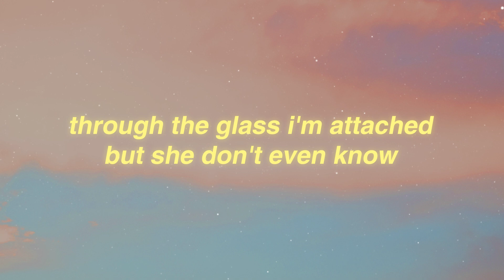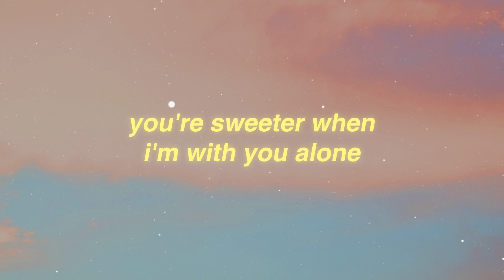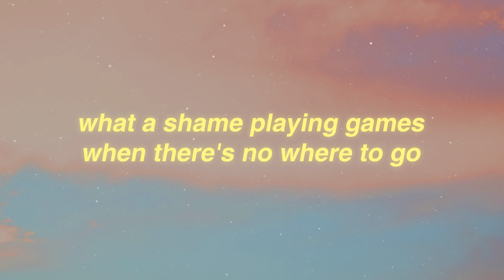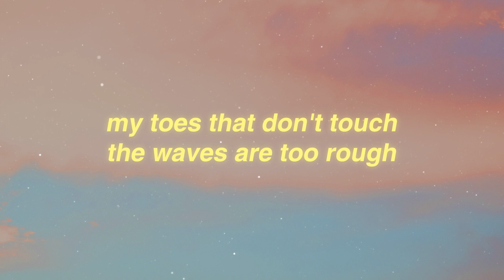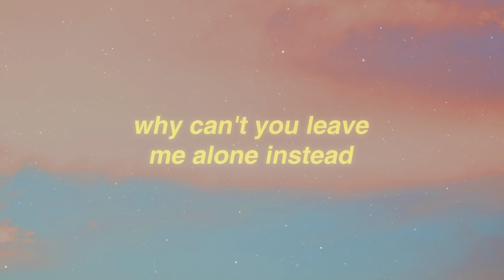Landon Conrath - 2AM (Lyrics)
🎶 Landon Conrath - 2AM (Lyrics) is a summertime melodic pop track. Really puts me in a good mood. Enjoy this vibe! :)

Lyrics: 2AM Lyrics Landon Conrath

in my mind it's a breeze

i'm fumbling while i
look for my keys

got the text, she's a wreck

and i've got a premonition that
maybe we was with him again

what a shame playing games
when there's no where to go

fan the flame you're to blame
and you're killing me slow

through the glass i'm attached
but she don't even know

how much i'd miss her if
she walked out the picture

ooooo

my toes that don't touch
the waves are too rough

ooooo

stroke of bad luck i guess

it's 2am on the phone again

you got mе wishing we're
more than friеnds

i'm living in an emotional hell

taking kicks to the belt

ya know lately i've been wishing
that maybe we was kissing instead

coffee cups, styrofoam

you're sweeter when
i'm with you alone

take the hint reminisce
to back in mid december

but somehow it's
september again

how much i'd miss her if she
walked out the picture

ooooo

ooooo

you got me wishing we're

why can't you leave
me alone instead